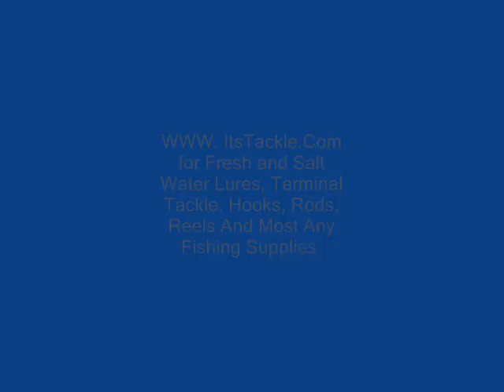Fishing With ItsTackle.com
Delightful Family Fishing By ItsTackle.Com